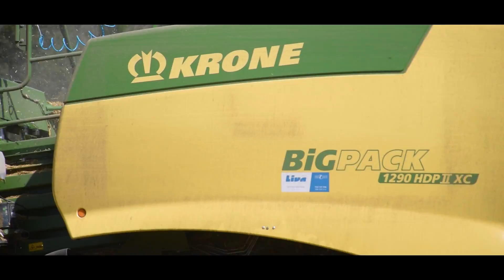John Deere 8360R & Krone BigPack 1290 HDP II XC + Krone BaleCollect- AGROENERGO MD- Lisování 2019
Lisování slámy/ Balling straw 2019

Krone BigPack 1290 HDP II XC
Krone BaleCollect